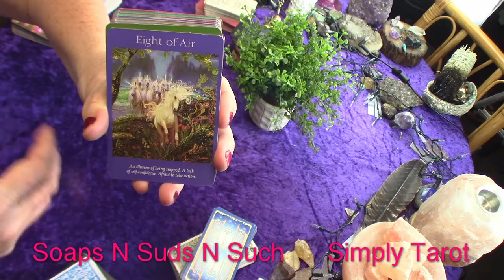Pisces look deep within!